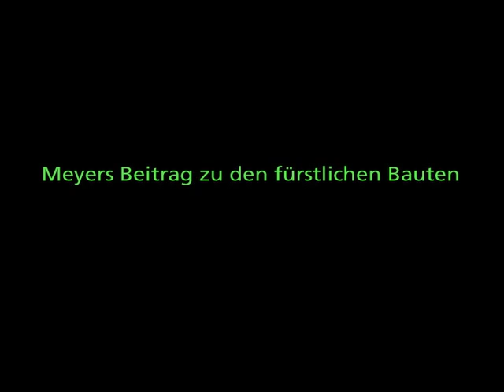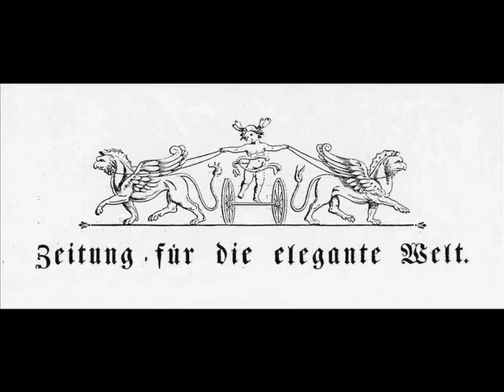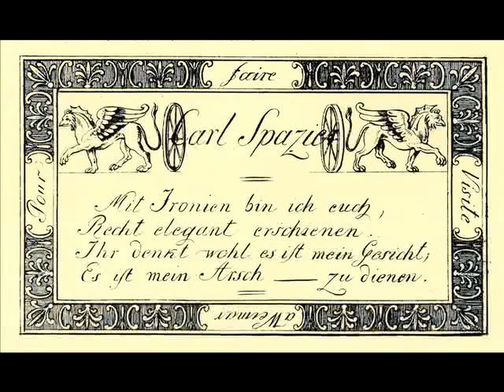Der Kunschtmeyer, Meyers Beitrag zu den fürstlichen Bauten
Museum Strauhof Literaturausstellungen. Zürich
Ausstellung: Der Kunschtmeyer. Ein Zürcher an Goethes Seite.   17. März bis 30. Mai 2010.
Videoproduktion Peter Hunkeler / Drehbuch: Margrit Wyder / Audio-Aufnahmen: Klangbild GmbH, Adliswil / Sprecher: Doris Struett, Markus Amrein